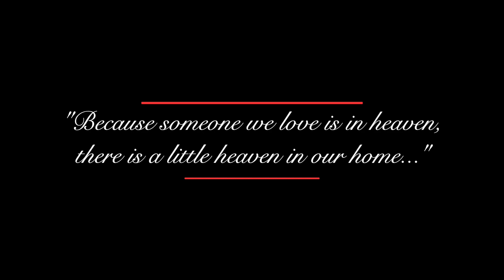A Celebration of Life for Brenda L. McRoy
Book Sean Alexander Media for all your media services including photography, graphic design, and videography services.
Facebook.com/seanalexandermedia
seanalexandermedia.business.site